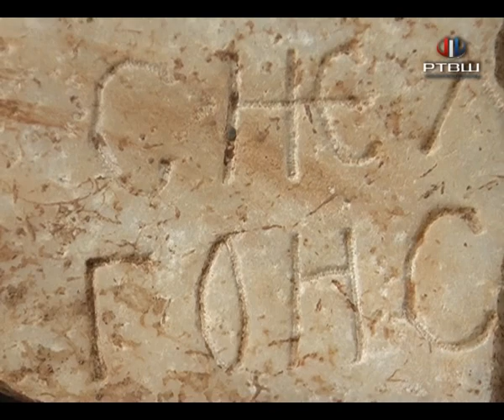RTV Šumadija - Dvorine, nerasvetljena namena monumentalne crkve